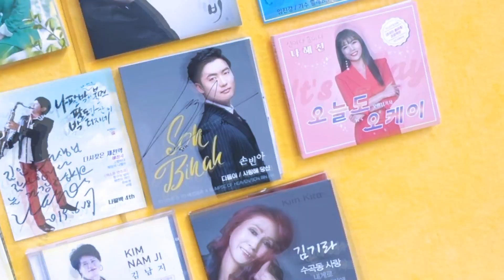님은 먼곳에 - 노래깡패 - 가수 김기라 커버 - 김추자(원곡) - 도란도란 대박카페